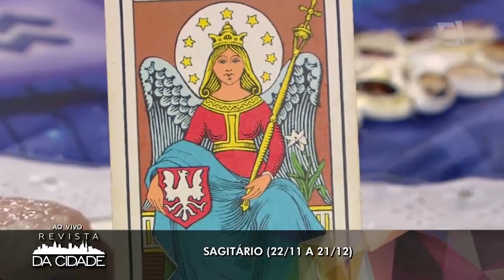Previsão de Sagitário 02/10 à 08/10 - Revista da Cidade (02/10/2017)